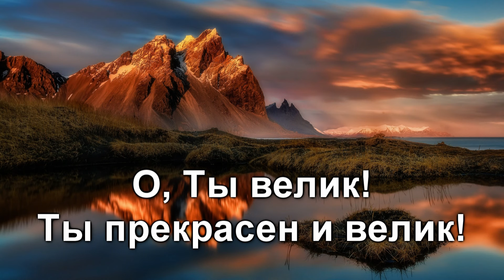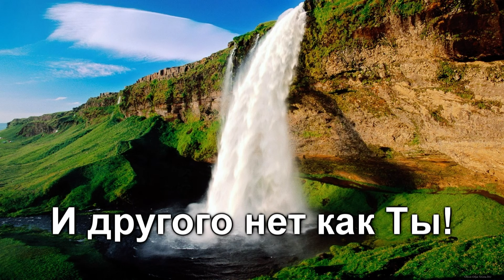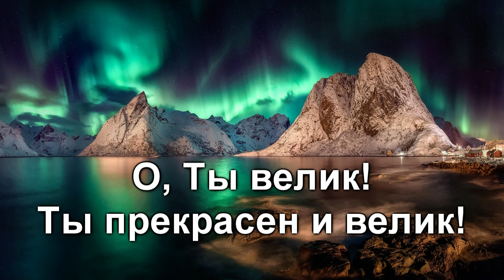Ты велик (христианское караоке)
Текст песни:

Прихожу к Тебе я с хвалою! -
Чудеса Твои велики
И любовь Твоя сильна!

Припев:

О, Ты велик! Ты прекрасен и велик!
И другого нет как Ты!

Буду петь Тебе я вечно
За твою любовь и милость
Что даришь Ты нам с Небес!

Ты один достоин всей хвалы!
Превозносим к небу руки -
В Тебе радуемся мы!

Караоке: Алексей Чичин